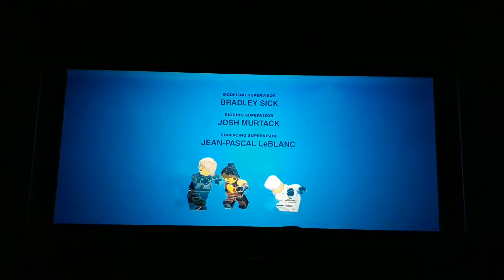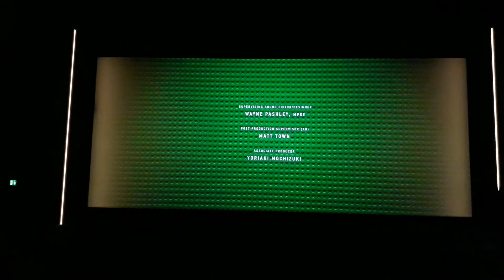Nonton Ninjago di bioskop